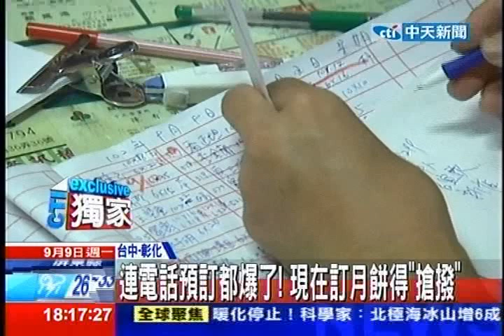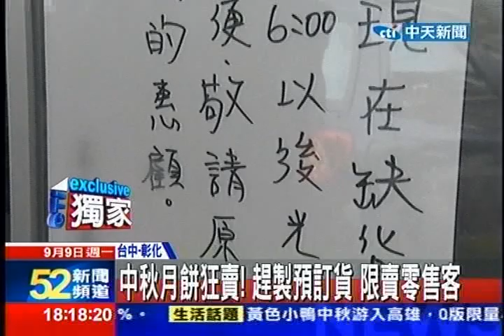中天新聞》「中元禁休到中秋」也沒差 糕餅工樂賺3倍薪！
內容轉載自《中時電子報》：
中天新聞》中秋節倒數來看「糕餅業」這一行！餅廠迎戰中秋檔期，在台中已有餅舖，員工禁休備戰狀態，從中元節一路加班到中秋，業者笑嗨嗨，員工也拍少叫好；因為在加班禁休的一個月內，除加班費和秋節禮金外，還有業者拜託員工共體時艱，屆時加發營收獎金外，還要犒賞員工在中秋後到日本旅行，精算下來，這樣的員工至少該月「賺三倍薪」。